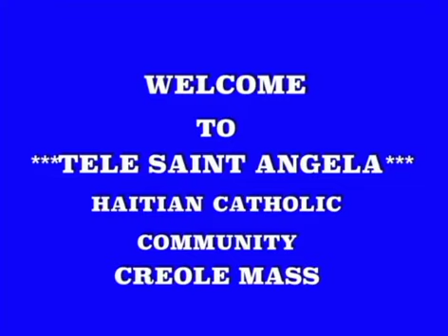Tele Saint Angela Creole Mass